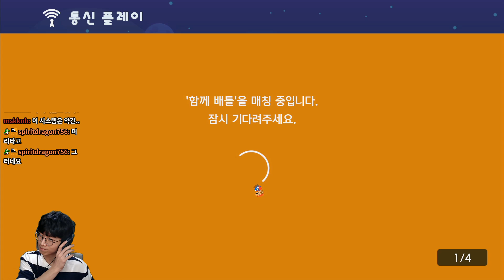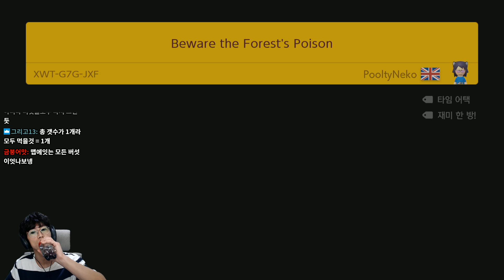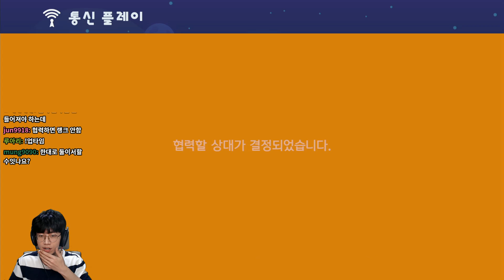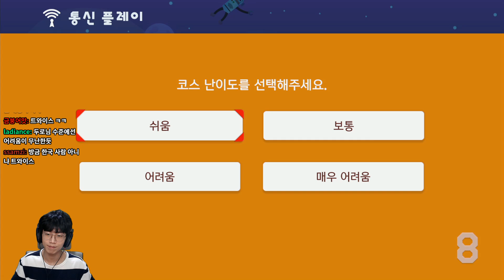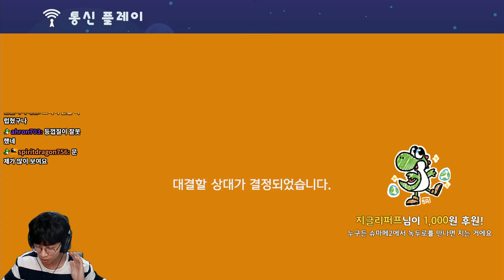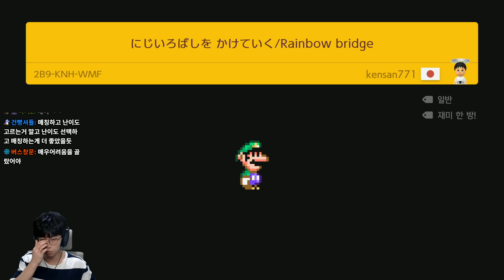이제는 멀티가 됩니다! 간닷ㅋㅋ [슈퍼마리오 메이커2]